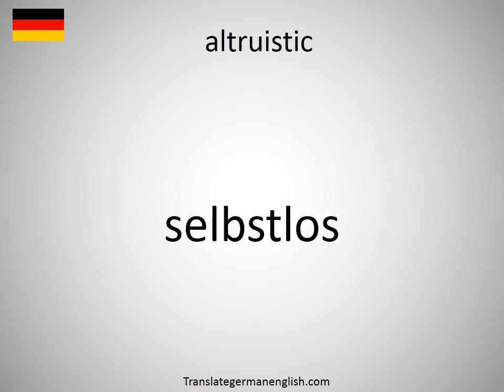How to say altruistic in German?